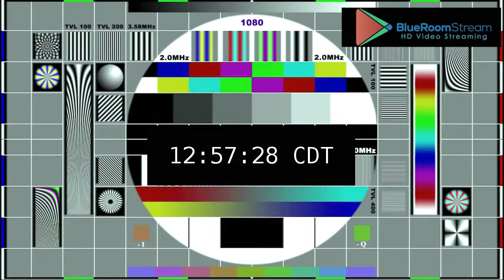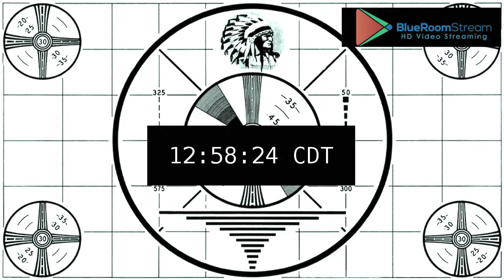LIVE: Gov. Pritzker delivers state budget address